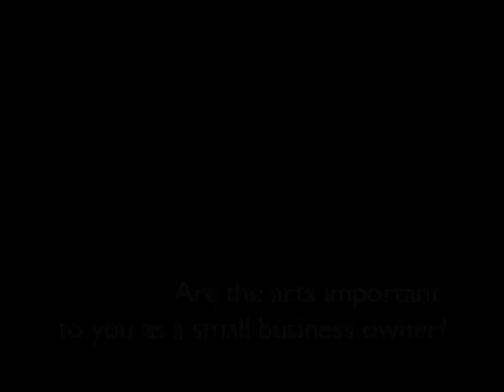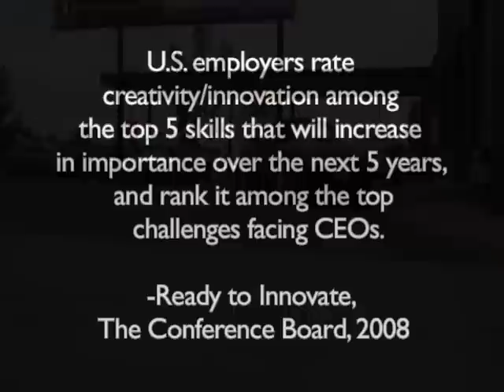The Choice is Art: Bogi Lateiner